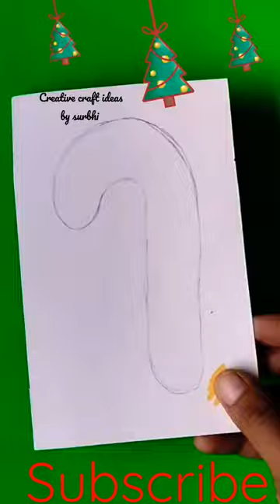Christmas candy stick making at home/full videolinkinmydescription#shorts#viralshorts#christmasdecor